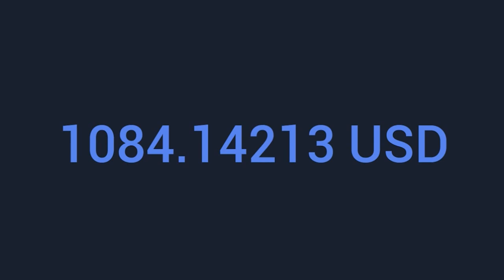Music for Your Videos Rap & Hip-Hop/ without copyright/